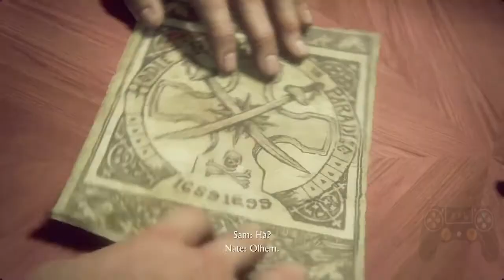Uncharted 4 - Parte 3